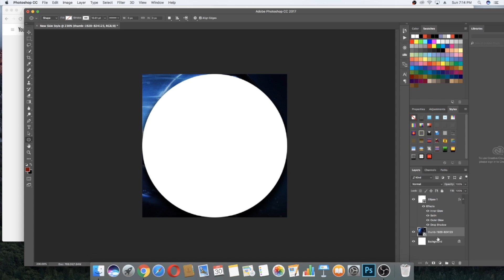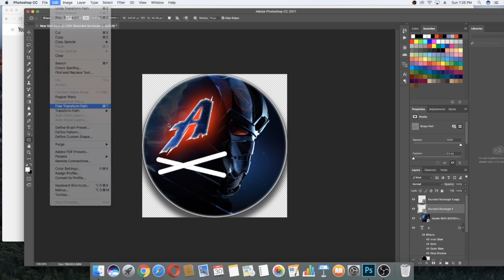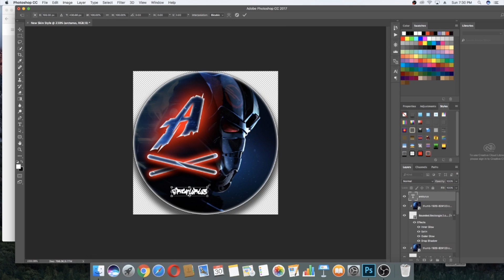ALIS.IO SKIN SPEEDART - First time making this style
Alis.io Skin speedart. I'll prob do more of these in the future. First time using this skin style so it won't be the best.